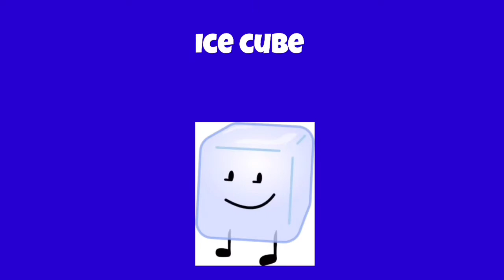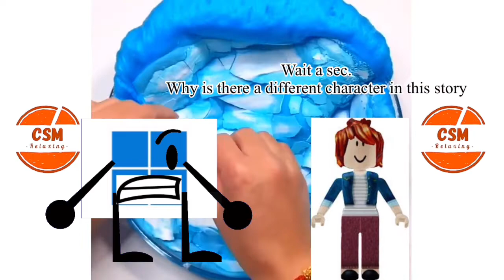Windows 11 and friends:This Car Is way to fast pt.2